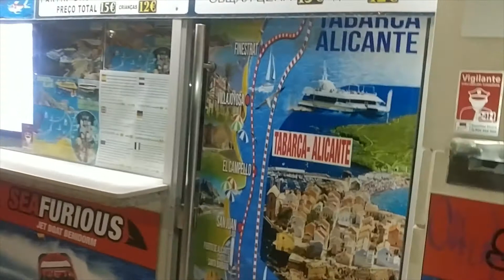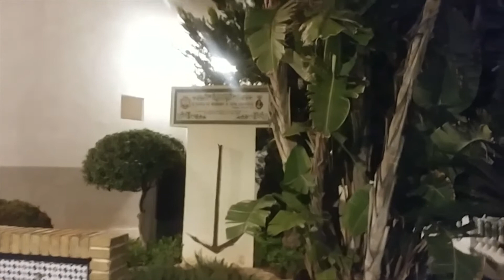28th January 2020 Benidorm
a evening walk from the port of Benidorm to the catelle